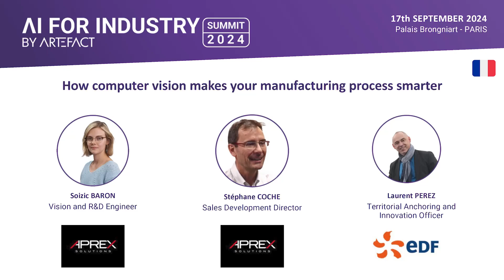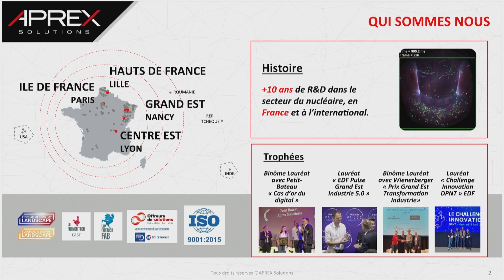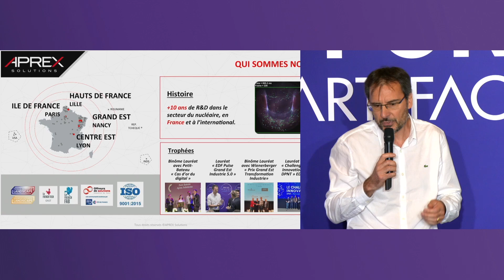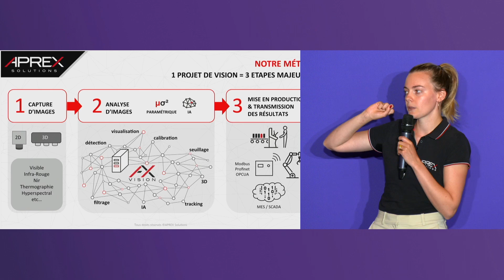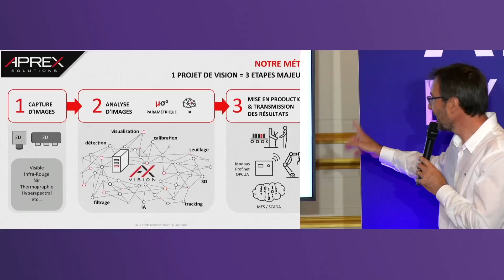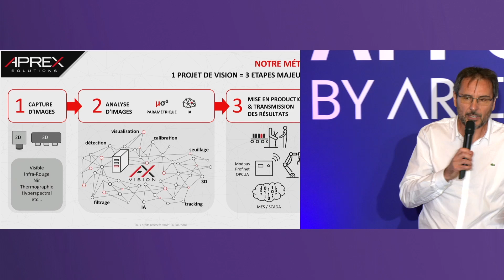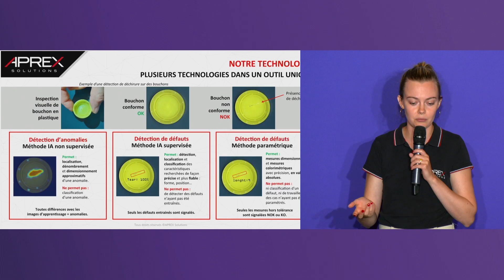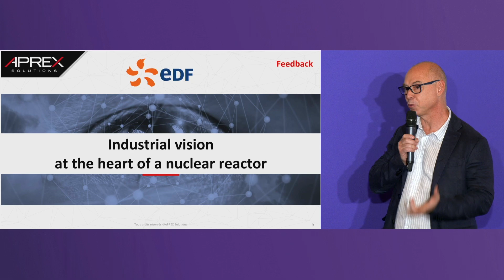How computer vision makes your manufacturing process smarter with EDF & APREX | AI for Industry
Watch the replay of the panel discussion on "How computer vision makes your manufacturing process smarter" with Laurent Perez, Territorial Anchoring and Innovation Officer at EDF, Soizic Baron, Vision and R&D Engineer at Aprex Solutions, and Stéphane Coche,  Sales Development Director at Aprex Solutions, at the AI for Industry by Artefact Summit.

Our objective with AI for Industry is to create bridges between AI actors, institutions, startups, researchers and large groups in order to develop collaborations and federate the AI ecosystem in France.